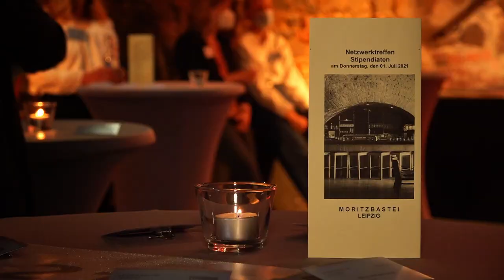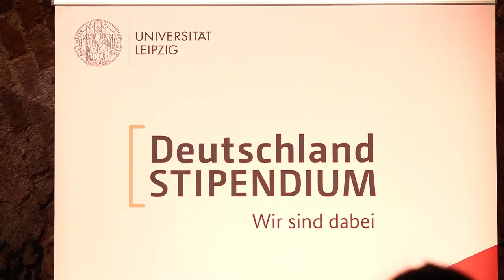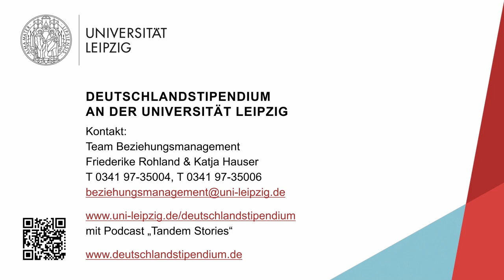Deutschlandstipendium: Das war das Netzwerk-Treffen 2021 an der Universität Leipzig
Die Deutschlandstipendiatinnen und -stipendiaten der Uni Leipzig haben sich am 1. Juli 2021 mit ihren Förderern und Förderinnen zum Sommerfest in der Moritzbastei getroffen. Hier einige Impressionen.